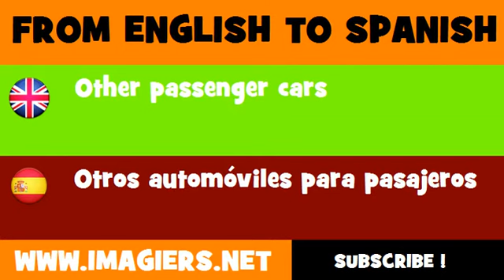ESPAÑOL = INGLÉS = Otros automóviles para pasajeros